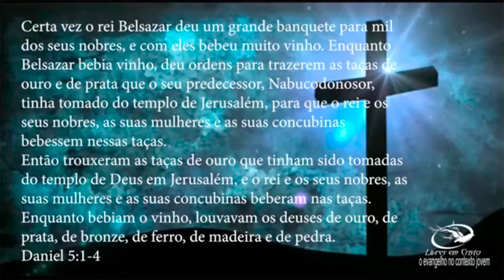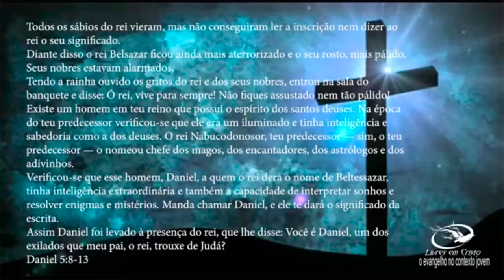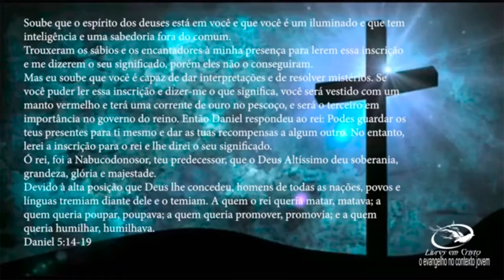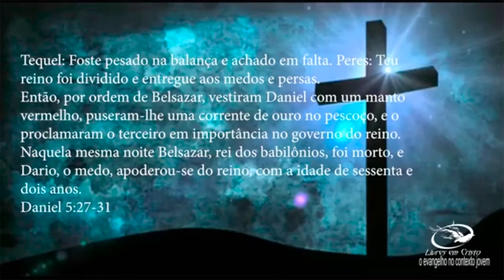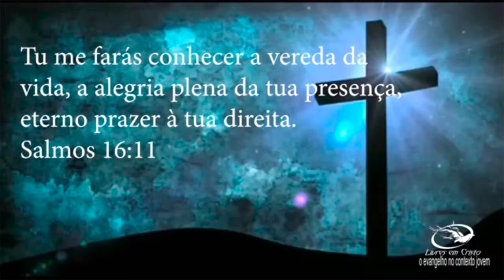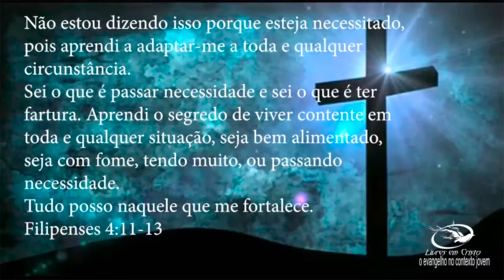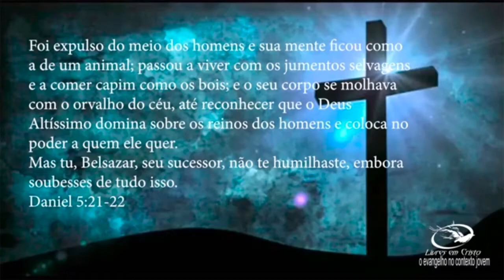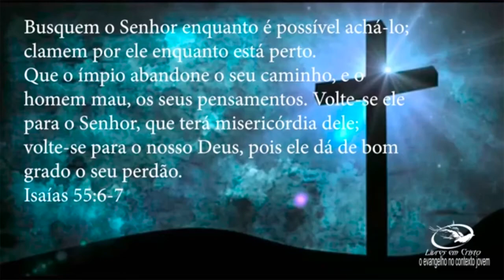CARPE DIEM, MAS LONGE DE DEUS - Daniel 5.1-31| Leandro Pasquini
Certa vez o rei Belsazar deu um grande banquete para mil dos seus nobres, e eles beberam muito vinho.
Enquanto Belsazar bebia vinho, deu ordens para trazerem as taças de ouro e de prata que o seu predecessor, Nabucodonosor, tinha tomado do templo de Jerusalém, para que o rei e os seus nobres, as suas mulheres e as suas concubinas bebessem nessas taças.
Então trouxeram as taças de ouro que tinham sido tomadas do templo de Deus em Jerusalém; e o rei e os seus nobres, as suas mulheres e as suas concubinas, beberam nas taças.
Enquanto bebiam o vinho, louvaram os deuses de ouro, de prata, de bronze, de ferro, de madeira e de pedra.
Mas, de repente apareceram dedos de mão humana que começaram a escrever no reboco da parede, da parte mais iluminada do palácio real. O rei observou a mão enquanto ela escrevia.
Seu rosto ficou pálido, e ele ficou tão assustado que os seus joelhos batiam e as suas pernas vacilaram.
Aos gritos, o rei mandou chamar os encantadores, os astrólogos e os adivinhos e disse a esses sábios da Babilônia: "Aquele que ler essa inscrição e interpretá-la, revelando-me o seu significado, vestirá um manto vermelho, terá uma corrente de ouro no pescoço, e será o terceiro em importância no governo do reino".
Todos os sábios do rei vieram, mas não conseguiram ler a inscrição nem dizer ao rei o seu significado.
Diante disso o rei Belsazar ficou ainda mais aterrorizado e o seu rosto, mais pálido. Seus nobres estavam alarmados.
E tendo a rainha, ouvido os gritos do rei e de seus nobres, entrou na sala do banquete e disse: "Ó rei, vive para sempre! Não fiques assustado nem tão pálido!
Existe um homem em teu reino que possui o espírito dos santos deuses. Na época do teu predecessor verificou-se que ele tinha percepção, inteligência e sabedoria como a dos deuses. O rei Nabucodonosor, teu predecessor, sim, teu predecessor, o rei, o nomeou chefe dos magos, dos encantadores, dos astrólogos e dos adivinhos.
Verificou-se que esse homem, Daniel, a quem o rei dera o nome de Beltessazar, tinha inteligência extraordinária e também a capacidade de interpretar sonhos e resolver enigmas e mistérios. Manda chamar Daniel, e ele te dará o significado da escrita".
Assim Daniel foi levado à presença do rei, que lhe disse: "Você é Daniel, um dos exilados que meu pai, o rei, trouxe de Judá?
Soube que o espírito dos deuses está em você e que você possui percepção, inteligência e uma sabedoria fora do comum.
Trouxeram os sábios e os encantadores à minha presença para lerem essa inscrição e me dizerem o seu significado, eles porém não conseguiram.
Mas eu soube que você é capaz de dar interpretações e de resolver mistérios. Se você puder ler essa inscrição e dar-me o seu significado, você será vestido de vermelho e terá uma corrente de ouro no pescoço, e se tornará o terceiro em importância no governo do reino".
Então Daniel respondeu ao rei: "Podes guardar os teus presentes para ti mesmo e dar as tuas recompensas a algum outro. No entanto, eu lerei a inscrição para o rei e lhe direi o seu significado.
"Ó rei, foi a Nabucodonosor, teu predecessor que o Deus Altíssimo deu soberania, grandeza, glória e majestade.
Devido à alta posição que lhe concedeu, homens de todas as nações, povos e línguas tremiam diante dele e o temiam. A quem o rei queria matar, matava; a quem queria poupar, poupava; a quem queria promover, promovia; e a quem queria humilhar, humilhava.
Mas, quando o seu coração se tornou arrogante e endurecido por causa do orgulho, ele foi deposto de seu trono real e despojado da sua glória.
Foi expulso do meio dos homens e sua mente ficou como a de um animal; ele passou a viver com os jumentos selvagens e a comer capim como os bois; e o seu corpo se molhava com o orvalho do céu, até reconhecer que o Deus Altíssimo domina sobre os reinos dos homens e coloca no poder a quem ele quer.
"Mas tu, Belsazar, seu sucessor, não te humilhaste, embora soubesses de tudo isso.
Pelo contrário, tu te exaltaste acima do Senhor dos céus. Mandaste trazer as taças do templo do Senhor para que nelas bebessem tu, os teus nobres, as tuas mulheres e as tuas concubinas. Louvaste os deuses de prata, de ouro, de bronze, de ferro, de madeira e de pedra, que não podem ver nem ouvir nem entender. Mas não glorificaste o Deus que sustenta em suas mãos a tua vida e todos os teus caminhos.
Por isso ele enviou a mão que escreveu as palavras da inscrição.
"Esta é a inscrição que foi feita: MENE, MENE, TEQUEL, PARSIM.
"E este é o significado dessas palavras: Mene: Deus contou os dias do teu reinado e determinou o seu fim.
Tequel: Foste pesado na balança e achado em falta.
Peres: Teu reino foi dividido e entregue aos medos e persas".
Então, por ordem de Belsazar, vestiram Daniel com um manto vermelho, puseram-lhe uma corrente de ouro no pescoço, e o proclamaram o terceiro em importância no governo do reino.
Naquela mesma noite Belsazar, rei dos babilônios, foi morto,
e Dario, o medo, apoderou-se do reino, com a idade de sessenta e dois anos.

Daniel 5.1-31